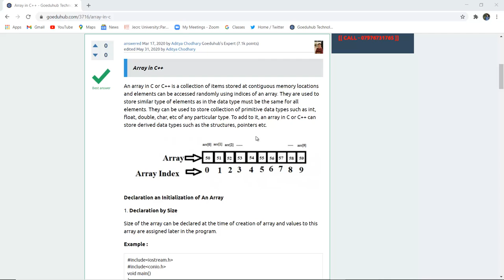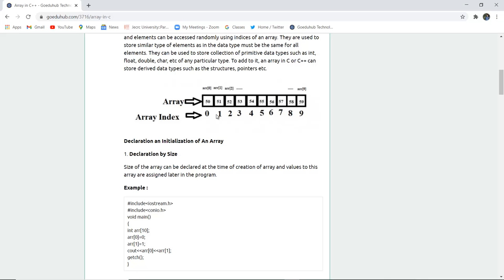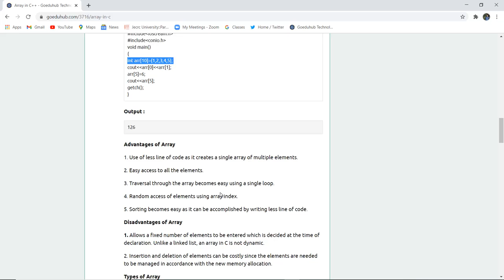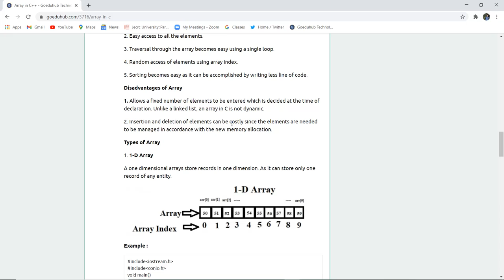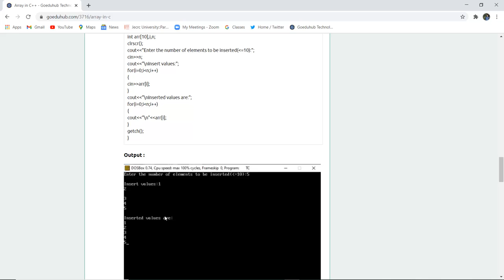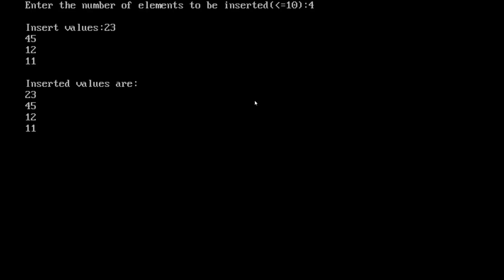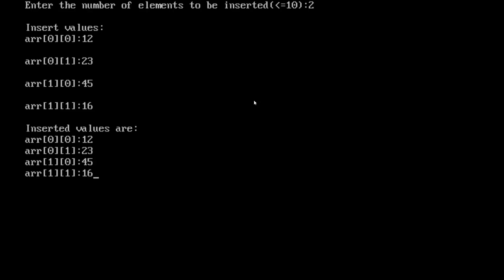Array in C++ Programming-Programs on dealing with Arrays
What is array in C++ with example?
How many types of arrays are there in C++?